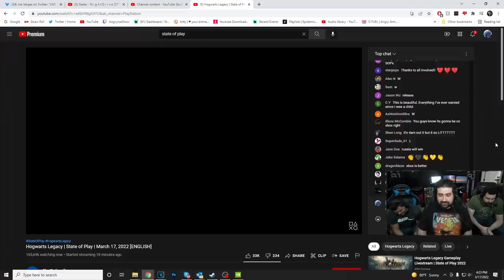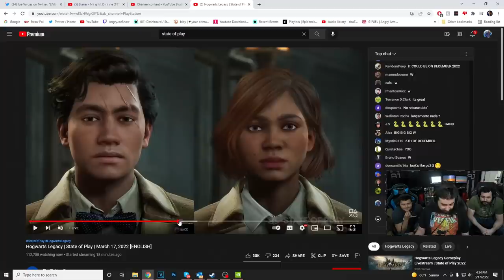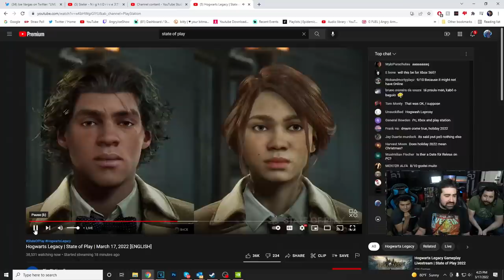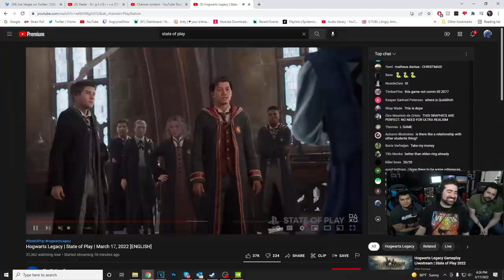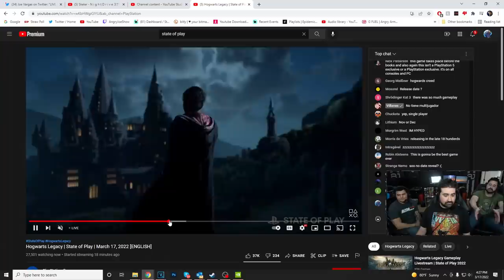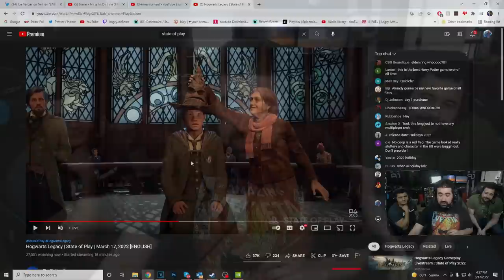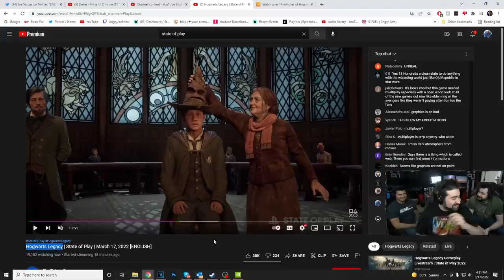State of Play - Hogwarts Legacy Gameplay - Angry Reaction!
AngryJoe, OtherJoe & Alex react LIVE to the Sony State of Play that showed off our first Gameplay Reveal of Hogwarts Legacy a Harry Potter RPG! Here are our first impressions!